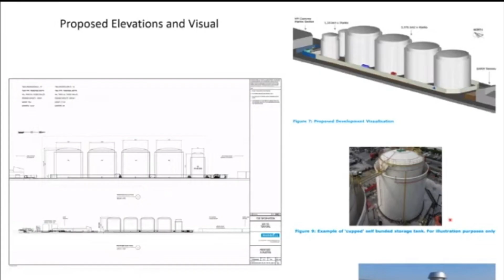EIA Scoping established for Eastside project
A scoping opinion for an an Environmental Impact Assessment for the Eastside project has been drawn up by the Development and Planning Commission.

It has included an assessment on the impact on climate change, as well as water quality, traffic, noise and coastal hydrodynamics.

An full planning application for a new Gib Oil Terminal at the Western Arm of North Mole Road was approved unanimously.